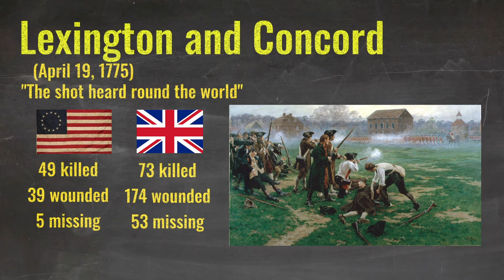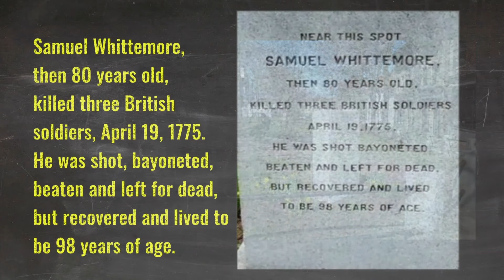History's Icons Samuel Whittemore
Samuel Whittemore, the oldest known colonial combatant in the American Revolutionary War.

Written/Filmed/Edited/Hosted By:
Wyatt Roose

music
🎵 Track Info:
Title: Outlet by Silent Partner
Genre and Mood: Alternative & Punk + Angry

Title: Hiraeth by Scott Buckley